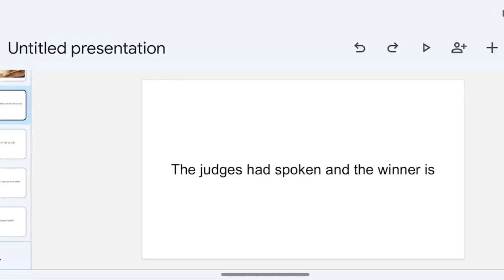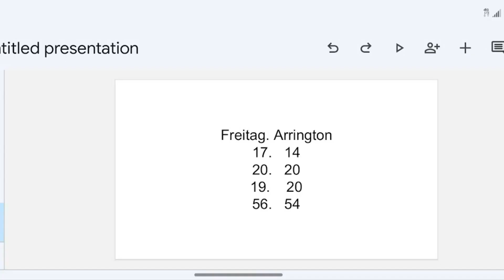Arrington vs Freitag 2 results